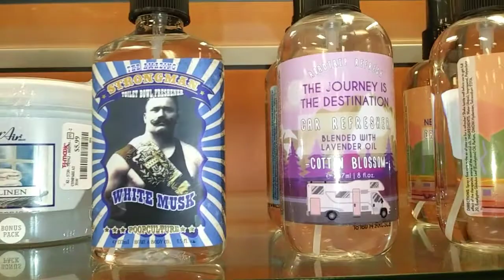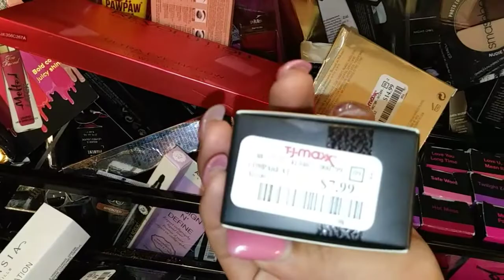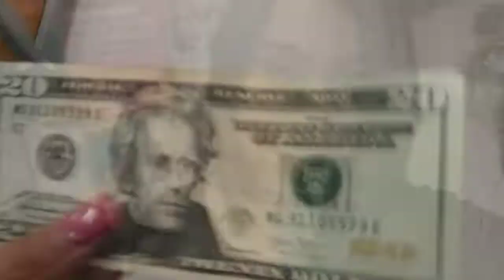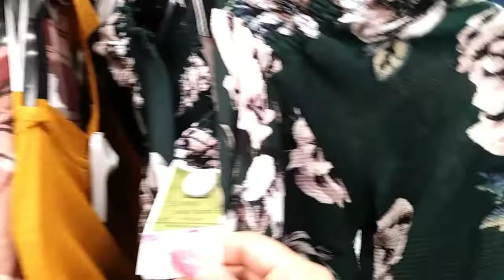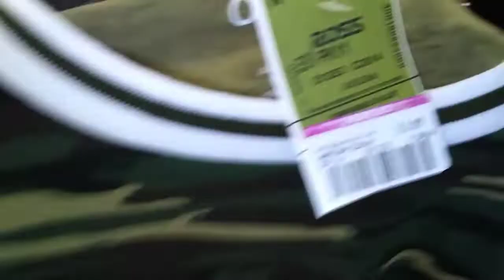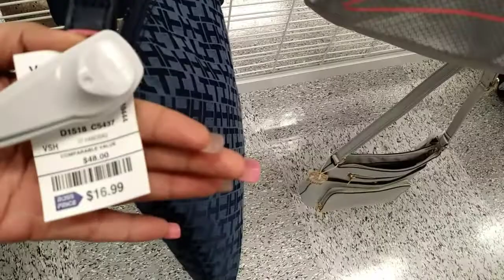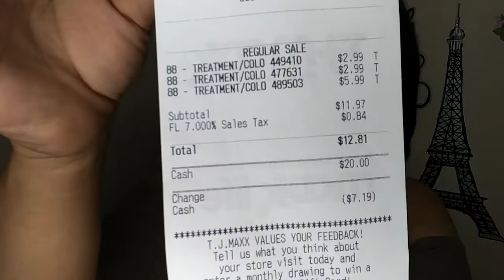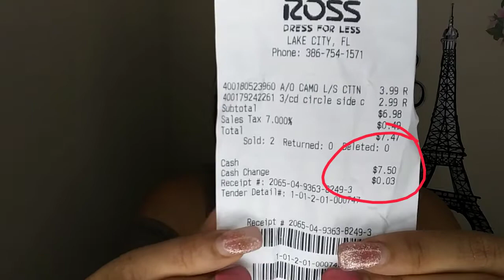DE COMPRAS $20 OUTLET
El día de hoy vengo en compañía de mi amiga Xochitl del canal Meritetl Makeup para llevarlos de paseo por algunas tiendas outlet muy conocidas en Estados Unidos. Las que yo visite fueron TJ Maxx y Ross y tenemos como reto demostrarles que con $20 dólares se pueden comprar artículos de buena calidad!

Grupo en Facebook :Adictas al Maquillaje

Intagram

TUTORIAL DE LOS PASOS QUE ADELANTO AL INICIO DEL TUTORIAL